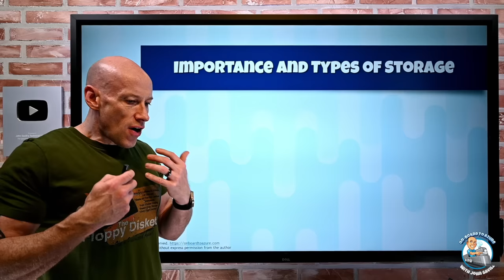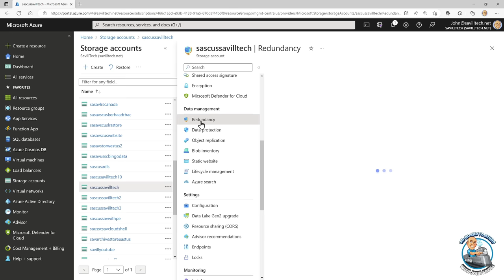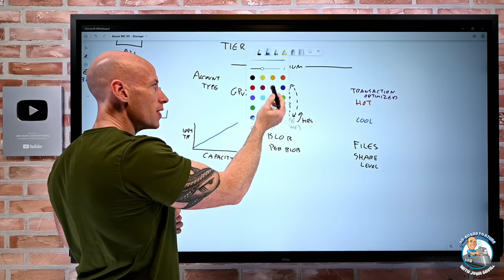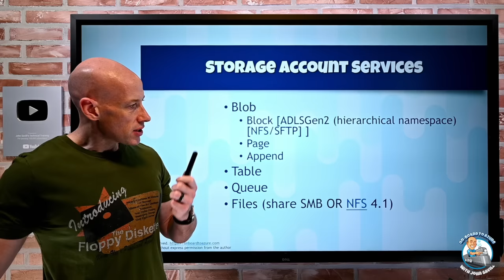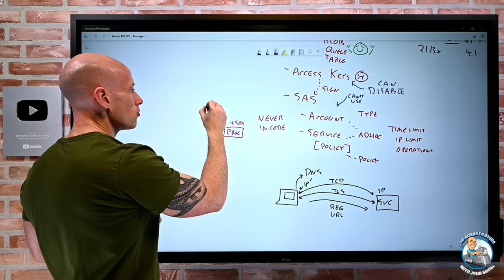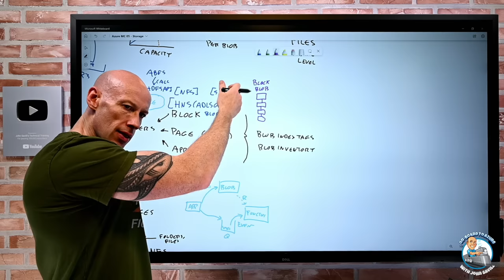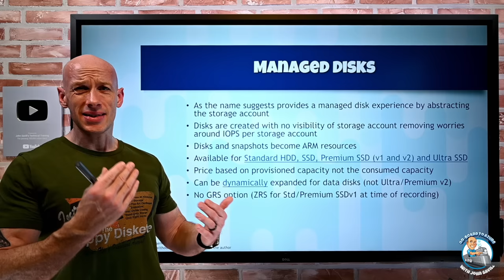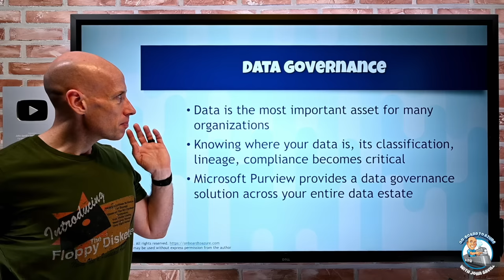Azure Master Class v2 - Module 5 - Storage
A look at the core storage services available in Azure.

👂 I have manually updated the captions to be as accurate as possible. Enable the subtitles and from there you can translate to your native language via the auto-translate feature in settings! for a demo of using this feature.

00:00:00 - Introduction
00:00:50 - Types of storage
00:04:22 - Azure Storage 101
00:08:53 - Storage Accounts
00:37:21 - Money
00:41:56 - Storage account services
00:58:24 - Data Lake
01:02:25 - Website on Storage
01:05:16 - Access to the data
01:19:38 - Encryption
01:25:35 - Networking
01:30:34 - Lifecycle management
01:35:17 - Native protection
01:40:20 - Azure File Sync
01:44:25 - Azure NetApp Files
01:49:07 - Managed Disks
02:00:23 - VM Storage
02:08:12 - Bigger disks
02:11:35 - Import/Export and Tools
02:13:23 - Governance
02:15:14 - Summary and close